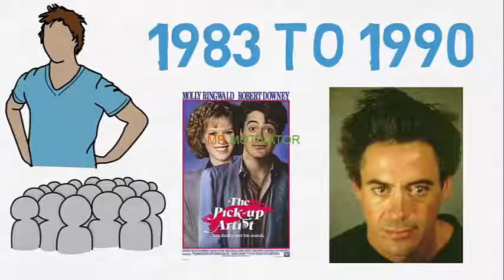10. ROBERT DOWNEY JR LIFE STORY (DRUG ADDICT STAR) SUCCESS STORY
Robert John Downey Jr. (born April 4, 1965) is an American actor and singer. His career has included critical and popular success in his youth, followed by a period of substance abuse and legal troubles, and a resurgence of commercial success in middle age. For three consecutive years from 2012 to 2015, Downey topped the Forbes list of Hollywood's highest-paid actors, making an estimated $80 million in earnings between June 2014 and June 2015.

Making his acting debut at the age of five, appearing in his father's film Pound (1970), Downey Jr. appeared in roles associated with the Brat Pack, such as the teen sci-fi comedy Weird Science (1985) and the drama Less Than Zero (1987). He starred as the title character in the 1992 film Chaplin, which earned him a nomination for the Academy Award for Best Actor and won him the BAFTA Award for Best Actor in a Leading Role. After being released in 2000 from the California Substance Abuse Treatment Facility and State Prison where he was on drug charges, Downey joined the cast of the TV series Ally McBeal playing Calista Flockhart's love interest. This earned him a Golden Globe Award. His character was written out when Downey was fired after two drug arrests in late 2000 and early 2001. After his last stay in a court-ordered drug treatment program, Downey achieved sobriety.

Downey Jr.'s career prospects improved when he featured in the black comedy crime Kiss Kiss Bang Bang (2005), the mystery thriller Zodiac (2007), and the satirical action comedy Tropic Thunder (2008); for the latter he was nominated for an Academy Award for Best Supporting Actor. Beginning in 2008, Downey began portraying the role of Marvel Comics superhero Iron Man in the Marvel Cinematic Universe, appearing in several films as either the lead role, member of an ensemble cast, or in a cameo. Each of these films, with the exception of The Incredible Hulk, has grossed over $500 million at the box office worldwide; four of these—The Avengers, Avengers: Age of Ultron, Iron Man 3 and Captain America: Civil War—earned over $1 billion.

Downey Jr. has also played the title character in Guy Ritchie's Sherlock Holmes (2009), which earned him his second Golden Globe win, and its sequel (2011), both of which have earned over $500 million at the box office worldwide.

As of 2017, the U.S. domestic box-office grosses of Downey Jr.'s films total over US $4.2 billion, with worldwide grosses surpassing $9.6 billion, making Downey Jr. the fifth highest-grossing U.S. domestic box-office star of all time.